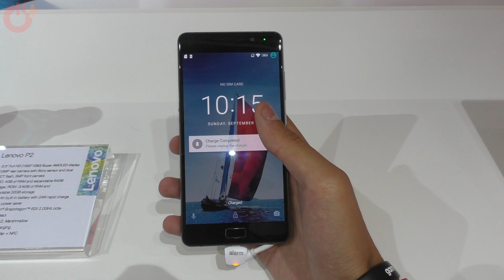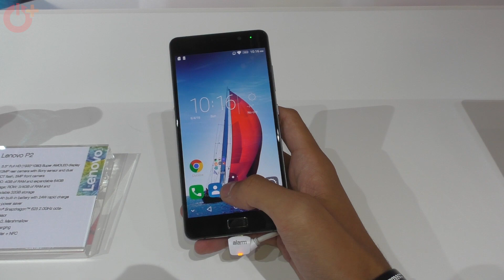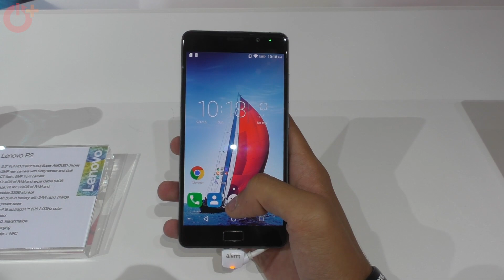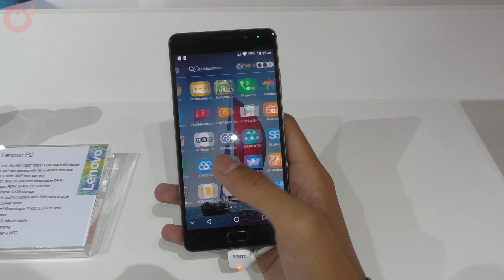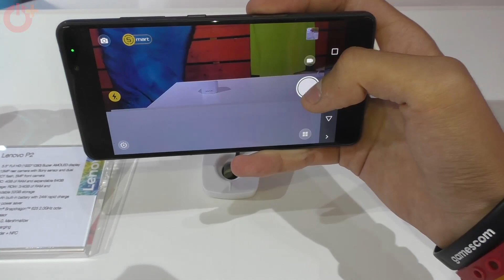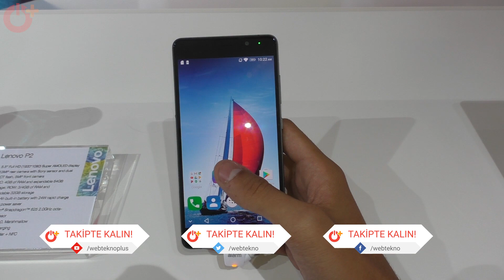5100mAh Bataryalı Lenovo P2 Ön İncelemesi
Lenovo'nun 5000mAh bataryası ile geçen senenin en iyi fiyat/performans telefonlarından biri olan Vibe P1'in yenilenmiş versiyonu P2'ye bir ön inceleme yapıyoruz. Bataryasının daha da büyütüldüğü, aynı zamanda güçlenen P2, bu sene de fazlasıyla tercih edilecek gibi görünüyor.